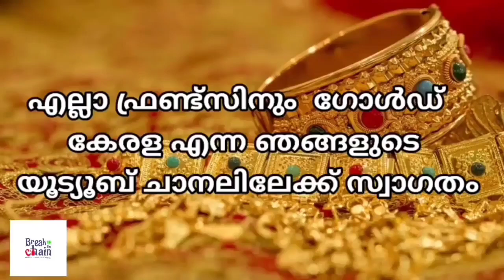today goldrate/ഇന്നത്തെ സ്വർണ്ണ വില /31/12/2023/ UAE gold price today/kerala gold rate today/gold